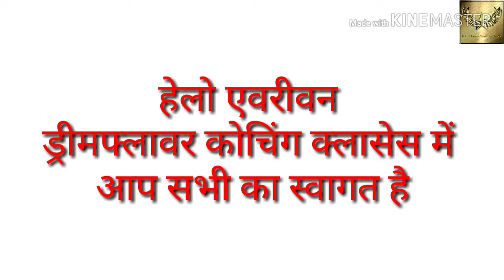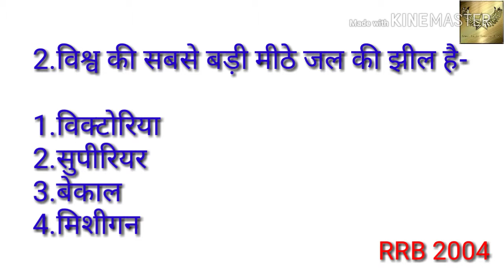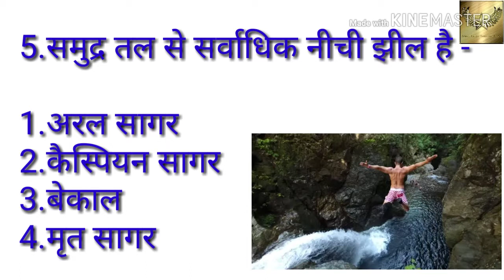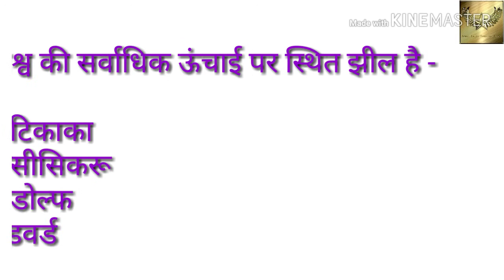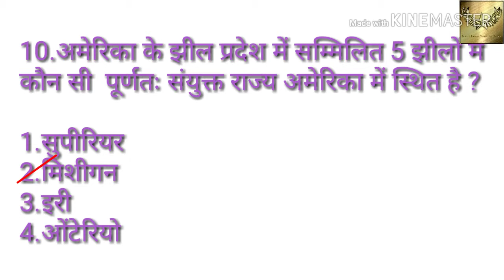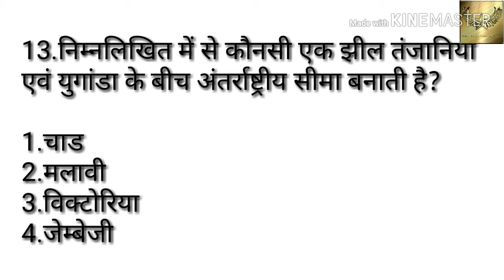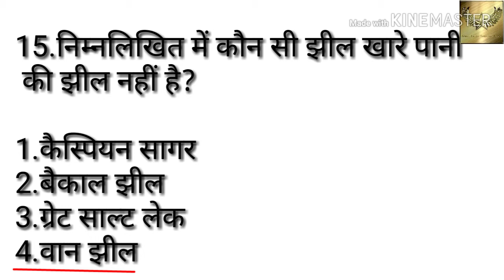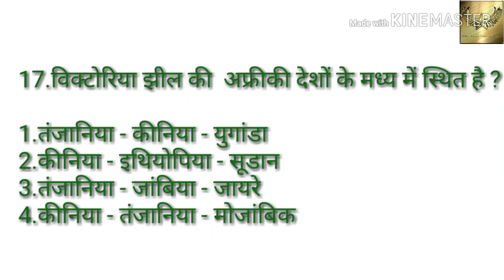विश्व की झीलें lake of the world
विश्व की प्रमुख जिलों के नाम और कौन सी झील कहां पर स्थित है कौन सी झील सबसे बड़ी सबसे छोटी सबसे लवणीय व खारे पानी की है इन सभी जिलों के नाम आप स्मृति विज्ञान की सहायता से याद कर सकते हो स्मृति विज्ञान एक ऐसी ट्रिक है जिसके माध्यम से आप किसी भी प्रश्न का उत्तर लंबे समय तक याद रख सकते हो मैंने सारे प्रश्नों  के उत्तर स्मृति विज्ञान की सहायता से बताने का प्रयत्न किया है यदि आपको मेरा वीडियो पसंद आए तो कृपया लाइक कीजिए शेयर कीजिए और यदि अभी तक आपने मेरे चैनल को सब्सक्राइब नहीं किया है तो कृपया मेरे चैनल को सब्सक्राइब कीजिए